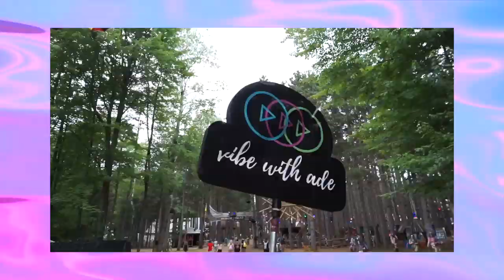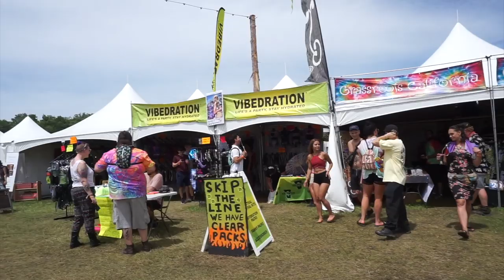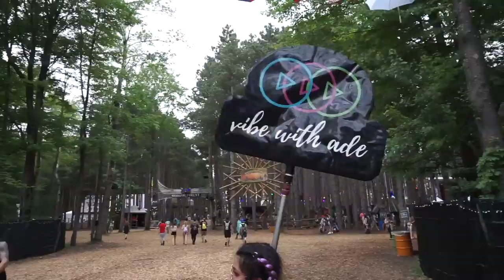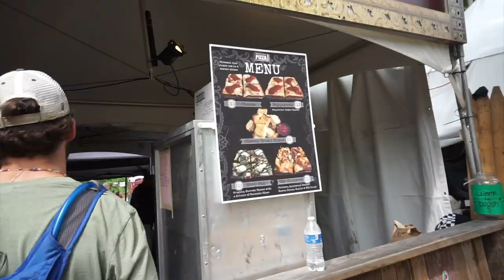Electric Forest 2019 Day 2 Vlog | Meetup with Festival Finesser, Gorgon City, Kygo & BTSM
Electric Forest 2019 Day 2 Vlog | Meetup with Festival Finneser, Gorgon City, Kygo & BTSM

Hey guys! The Electric Forest Vlogs are HERE! I am so excited to share my 2019 Electric Forest experience I hope you enjoy.

VWATRIBE at Vibedration
"VIBEWITHADE10" at Rave With Mi Gente

Intro/Outro: Nothing Lasts by Taska Black

✩ Q&A:
Age: 24
From: originally Phoenix, AZ, but living in Austin, Texas
Camera: Sony a6000

xoxo,
Ade